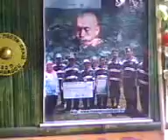kiau3-fish know how to suck and its feels soo good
fish knows how to suck and its feels soo good